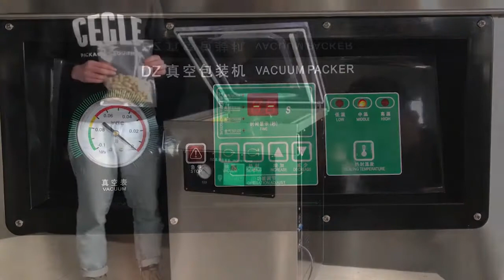vacuum pack fruit, food, toys, products.Single chamber vacuum packaging machine.